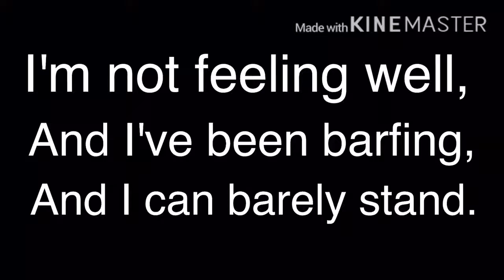I have bad news...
I miss all my friends! This sucks! Oh yeah, I don't know if I'm hungry or not, I need to listen to my tummy to see if it growls.